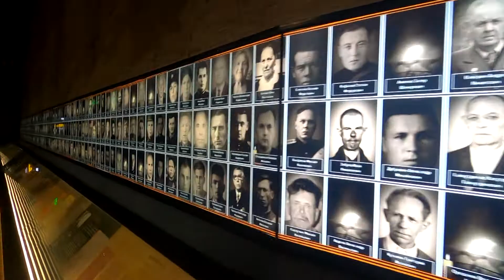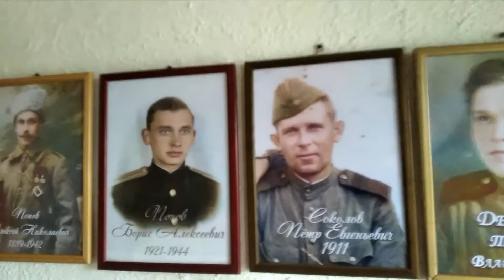НАШИ ВЕТЕРАНЫ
Помню, горжусь.